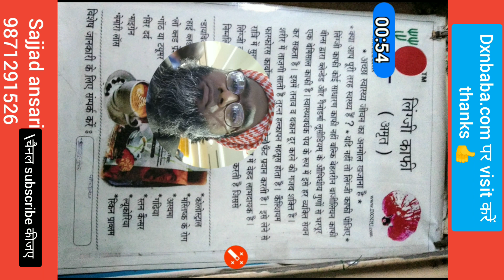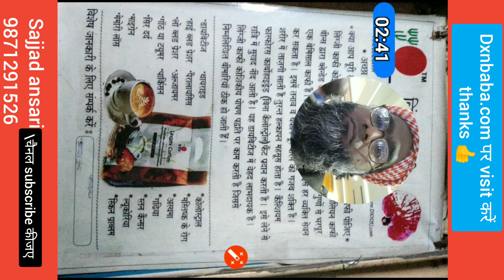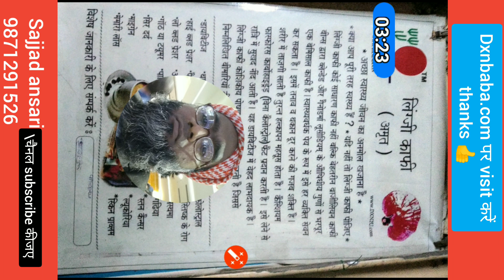Lingzhi Coffee के लाभ ||dxn company lingzhi 2in 1/3in1 coffee ka benefits in hindi and urdu by S. A